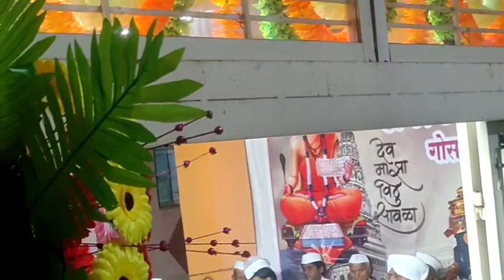गोसासी गावात झाले इदगे महाराजांचे किर्तन 🚩